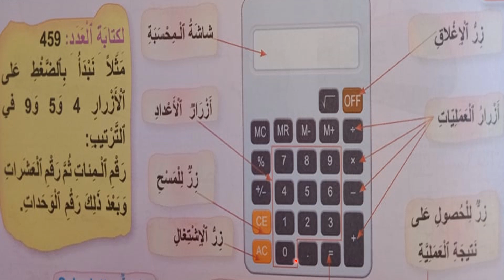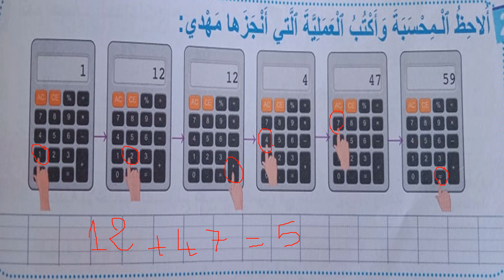المحسبة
المستوى الثاني